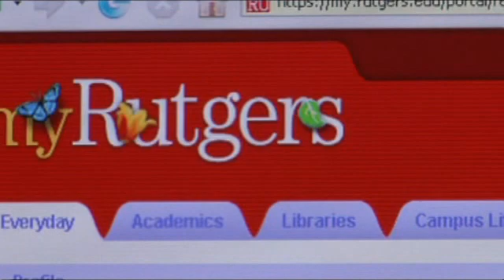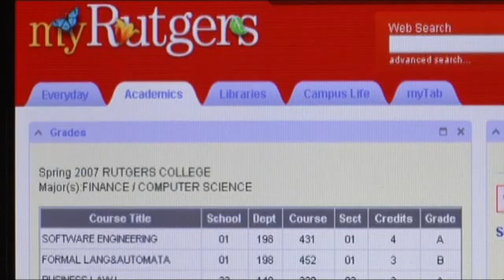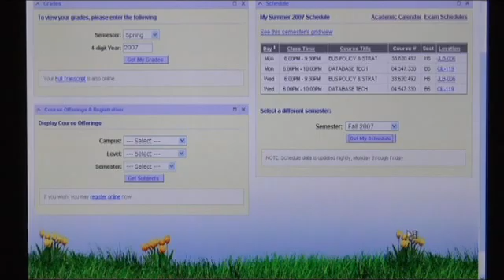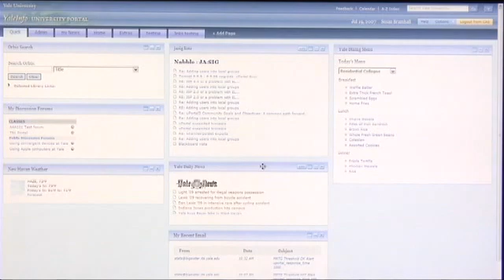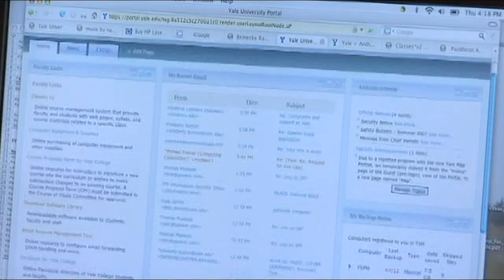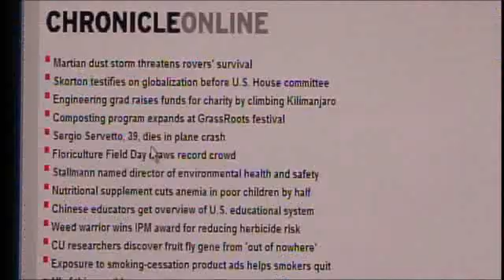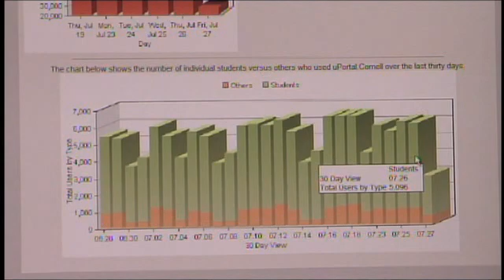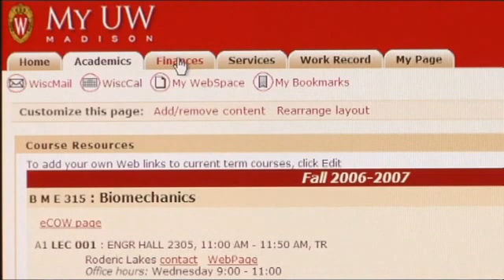2007 EDUCAUSE Catalyst Award - JASIG uPortal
The uPortal project is an initiative to develop a free, sharable, constantly evolving, enterprise-wide Web portal specifically for higher education. It was one of the first attempts to apply open-source technologies in a collaborative development environment now referred to as "community source," and its evolution is part of the ongoing dynamic between commercial and educational technology interests.

This video was produced by EDUCAUSE for the 2007 EDUCAUSE Conference in Seattle, WA.